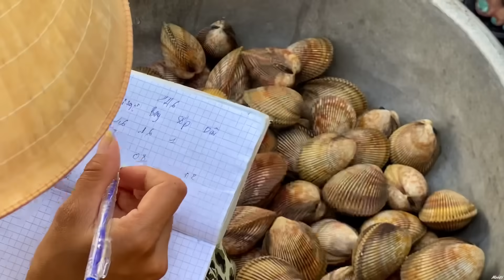Ngư Dân Liều Mình Lặn Nước Sâu Kiếm Tiền | Ghe Ốc Bạch Tuộc Cảng Phan Rí Cửa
Xin gửi lời chào thân thương và lời cảm ơn đến khán kênh Minh 86 Vlogs. Em xin tự giới thiệu, Em tên là Minh, sinh năm 1996, quê quán tại Xã Chí Công, Huyện Tuy Phong, Tỉnh Bình Thuận.
Video của em chia sẻ đến Quý Khán Giả những hình ảnh chân thật nhất về cuộc sống và công việc của Bà Con Dân Biển. Những chuyến đánh bắt, văn hóa, con người và ẩm thực đặc trưng ở quê hương xứ biển của em.
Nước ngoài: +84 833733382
-Hải sản tươi sống: 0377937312 Phú
-Hải sản khô: 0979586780 Sang
Cảm ơn sự quan tâm và theo dõi của anh chị rất nhiều!
Chúc anh chị luôn gặp được nhiều may mắn trong công việc và cuộc sống!